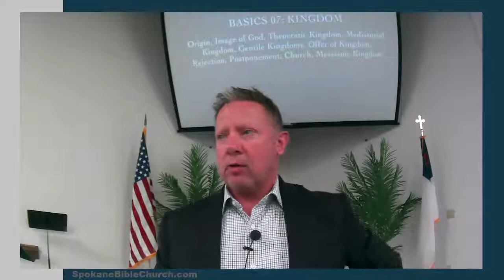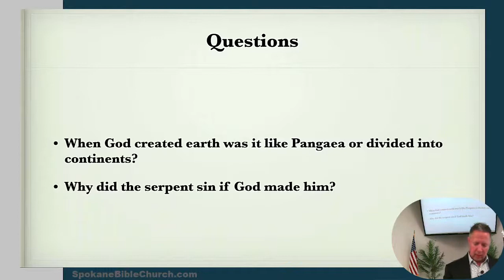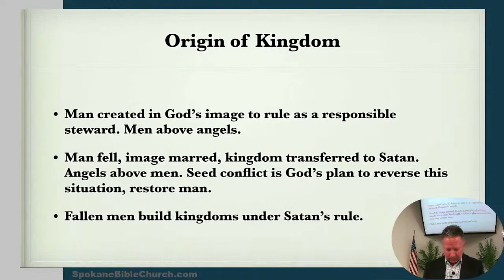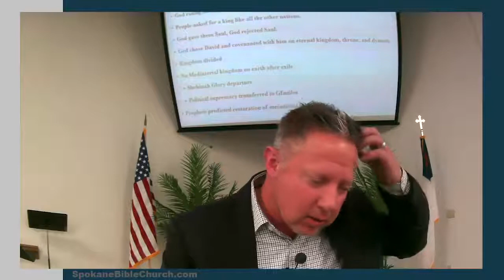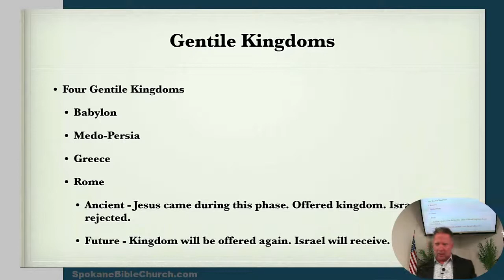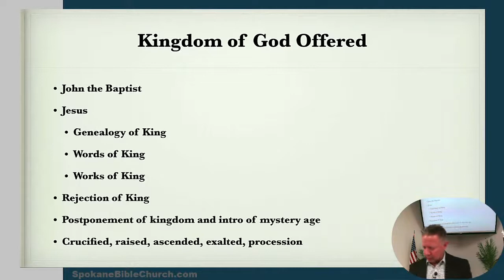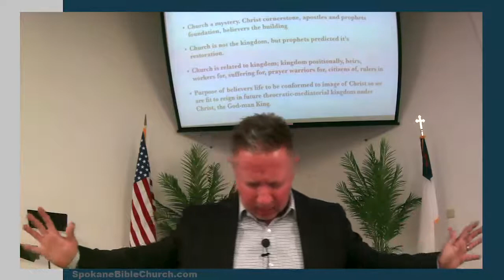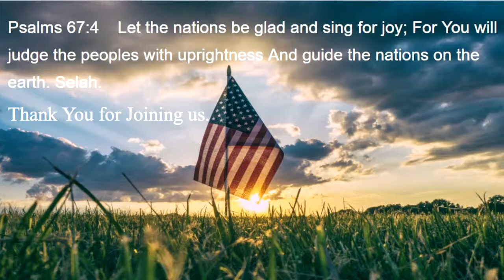Basics 07, Kingdom: Origin, Image of God, Theocratic,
Mediatorial, Gentile, Offer, Rejection,  Postponement, Church, Messianic